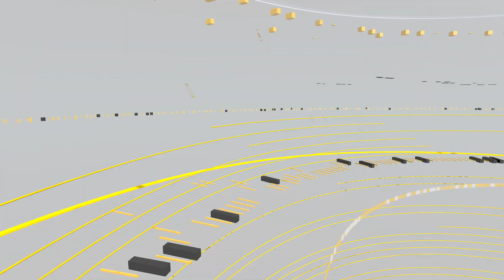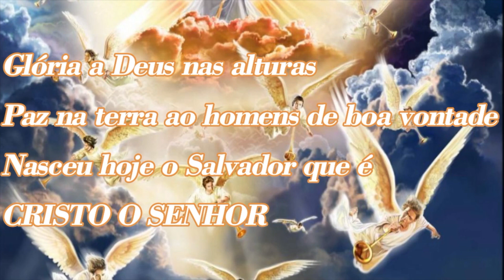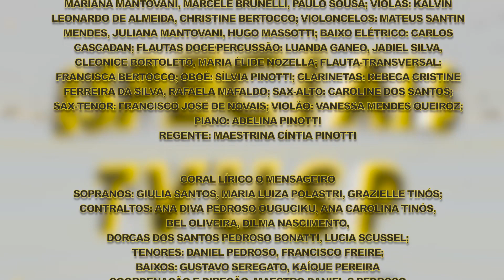Luzes & vozes 2021 - Programa 1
No primeiro  programa da edição Luzes & Vozes 2021, a chefe da Divisão de Comunicação da Esalq, Alícia Nascimento Aguiar, apresenta uma seleção de obras executadas pelos grupos musicais da Esalq e grupos parceiros.